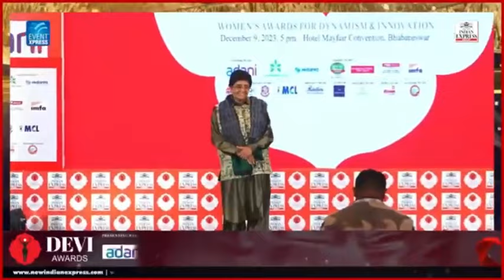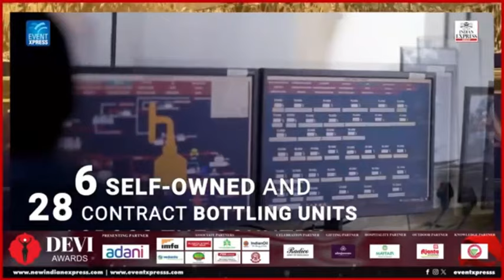The Nation Benefits when men and women work together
As shared at the New Indian Express Devi Awards at Bhubaneshwar
video courtesy  @ The New Indian Express